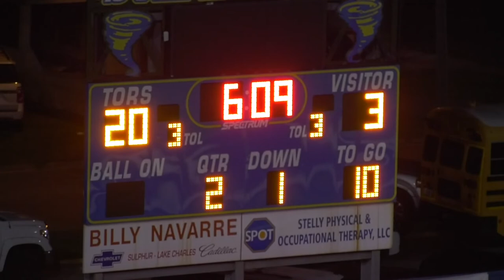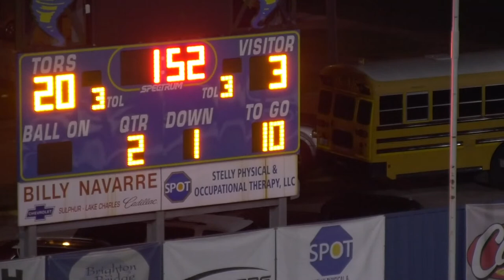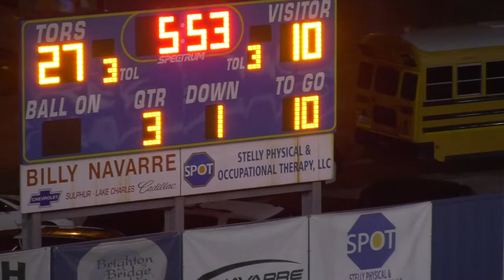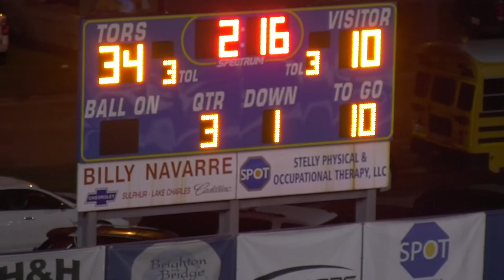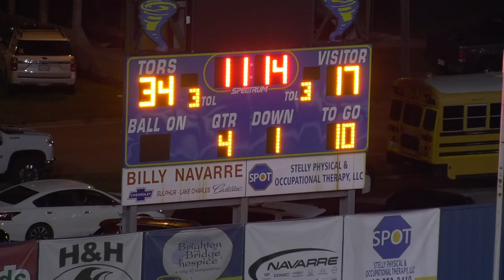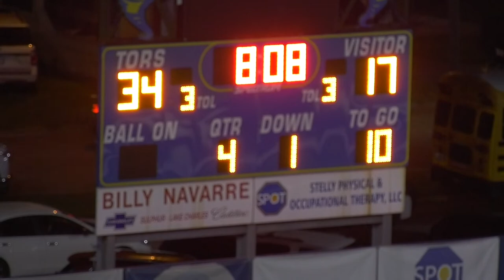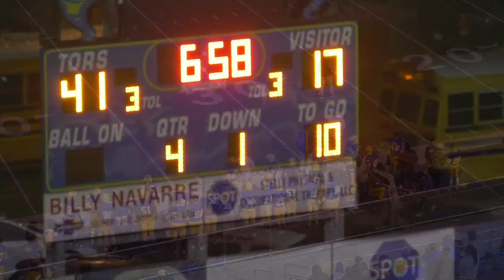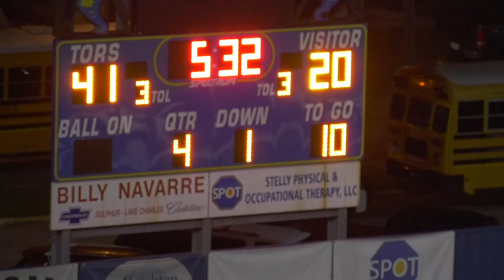Sulphur VS Sam Houston